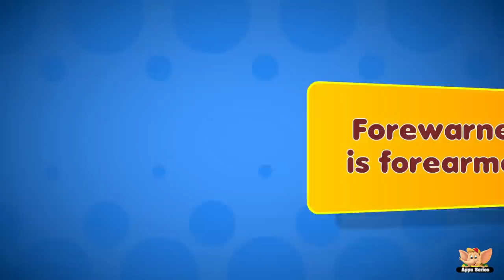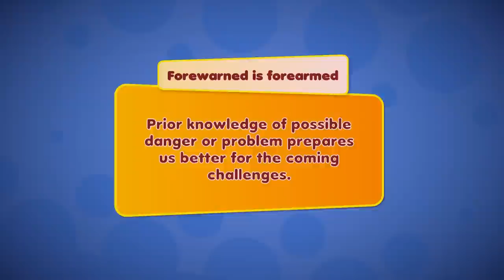Forewarned is forearmed - Learn a proverb a day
Forewarned is Forearmed is a proverb that best illustrates the upper-hand you have when you have knowledge of impending danger! You know your way out of it, and so you’re safe. Watch this clip to know what these three little fish do in the face of danger.